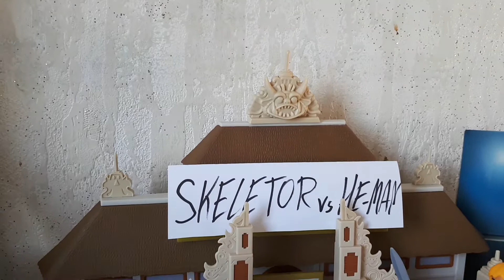Zombie cop Miller attacks Skeletor - Episode 10 - known from Masters of the universe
contains German language